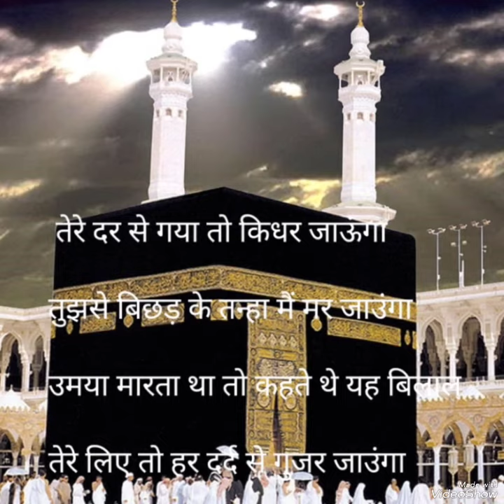superhit ringtone##subhanallha walhamdo### lilha wlailaha allhahuakbr